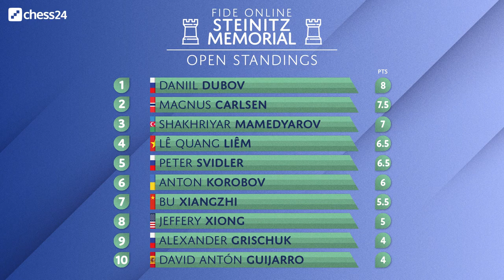Magnus Loses in Ugly and Passive Style | Dubov vs Carlsen | FIDE Steinitz Memorial 2020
Magnus Carlsen loses in very bad style. He was outplayed by Daniil Dubov. The game was played during FIDE online Steinitz Memorial and it's covered only by the best youtube chess channels. It doesn't happen often that current World Champion Magnus Carlsen loses the game but we have to understand the this tournament is played in blitz time control. Anyway he got very passive position in well known Kings Indian Defense and Russian GM played very precisely to the end. That's definitely not one of the greatest Magnus Carlsen chess games 2020.

Mordimer Chess focus on educational aspects of chess by showing the games of the best players in history. We aspire to become the best youtube chess channel and we believe watching videos with analyses like Magnus Carlsen chess games can improve chess skills and give you ideas how to continue the game. Watching chess videos for intermediate players channels not only helps to learn chess strategy and various ideas but also - like in this case - teach you how to enjoy chess. We strongly recommend to follow our videos to increase awareness in critical positions which can appear in your games. Another chess videos for beginners are coming.

Daniil Dubov vs Magnus Carlsen, Steinitz Memorial 2020
King's Indian Defense: Normal Variation, Rare Defenses [E90]
1. Nf3 Nf6 2. c4 g6 3. Nc3 Bg7 4. e4 d6 5. d4 O-O 6. Bd3 Bg4 7. Be2 Nfd7 8. Be3 e5 9. d5 a5 10. Nd2 Bxe2 11. Qxe2 f5 12. f3 Na6 13. O-O-O Nac5 14. Kb1 a4 15. a3 Rf7 16. exf5 gxf5 17. g4 Qf6 18. gxf5 Qxf5+ 19. Ka2 Qc2 20. Rc1 Qd3 21. Qxd3 Nxd3 22. Rcg1 N7c5 23. Rg3 Kh8 24. Rhg1 Bf6 25. Nde4 Nxe4 26. Nxe4 Nf4 27. Bxf4 exf4 28. Rg4 Raf8 29. Kb1 b6 30. Kc2 Be7 31. Kd3 Bf6 32. R1g2 h6 33. Rg6 Bg7 34. Re6 Kh7 35. Nc3 Bxc3 36. Kxc3 Rg7 37. Rxg7+ Kxg7 38. Re7+ Kf6 39. Rxc7 Re8 40. Rd7 Re3+ 41. Kd4 Rxf3 42. Rxd6+ Kf5 43. Rxb6 Rf1 44. Rb8 Rd1+ 45. Kc5 f3 46. Rf8+ Ke4 47. d6 Rd2 48. Kc6 Rxh2 49. d7 Rd2 50. d8=Q Rxd8 51. Rxd8 h5 52. c5 h4 53. Kb5 f2 54. Rd1 1-0

0:00 Start
0:07 Introduction of Daniil Dubov vs Magnus Carlsen
1:22 The chess game begins here

BTC: 3PS4MzhvGxf1UMy9Jy6oKyDfmq6RLTHy2M
ETH: 0x8B6f7C1eE5D683fEF0F58d37aB855244fED966Df
LTC: MBqUjZteEa4c6ANi7HGM538btTxii41T1r